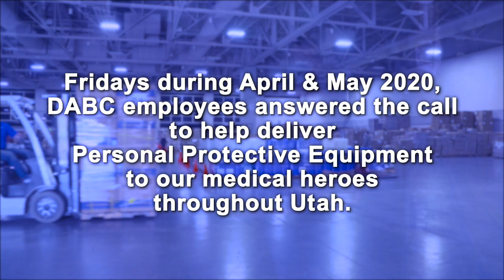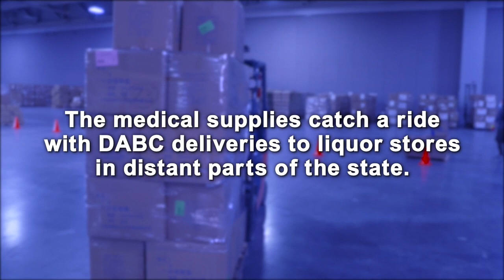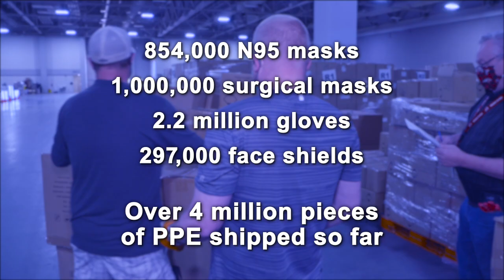DABC PPE Delivery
DABC employees volunteer to help sort and ship much needed medical equipment during the Covid-19 crisis.  They joined with other state employees at the Salt Palace where a temporary receiving, sorting and shipping center is set up.  DABC put the cases of PPE's (Personal Protective Equipment) on their delivery trucks to liquor stores in distant parts of the state where they were then picked up by local health departments and emergency responders. This saved the Utah Health Department the cost of shipping the supplies to outlying regions.